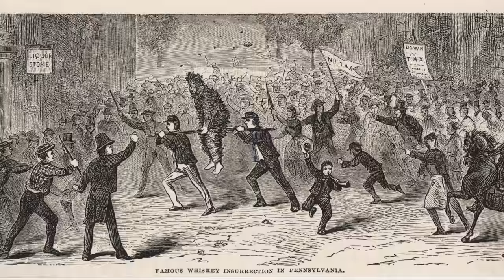Bourbon Masterclass: History, Rules & Production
Today we're Talking about Bourbon. History, Production Technique and the rules surrounding what makes Whiskey Bourbon and what makes Bourbon Straight bourbon. Got it? This is the first is a series of videos breaking down spirits by category to help try to answer some questions you all have been asking me and also the better you understand a spirit the easier it'll be to know how and when to sub it out in a cocktail recipe. The companion video to this one can be found on Barfly Freepour where I break down my favorite Bourbons that won't break the bank in an effort to show you guys what I have on hand and why. OK. Hope ya'll like the vid. See you on another time!

If you want to know where I have been getting my bottles during quarantine you guys should check out Bitters & Bottles here: bittersandbottles.com I love them, they ship fast and they have an amazing selection and prices. They are not sponsoring this episode at all, they just do a great job! They only ship to California though, so sorry rest of the world! If you want to check out a spot that ships more widely you can try (they also do not sponsor this channel).

If you want to send us bottles for the show which is also greatly appreciated you can email us at to arrange it and we'd love it if you ordered from Bitters & Bottles. Link is above!

Barfly makes high quality professional bar equipment. Their barware essentials and accessories are designed to deliver optimal appearance, temperature consistency and proportion in every glass so you can achieve masterful results.

Alfred Ramos hand stitches each of these amazing quality aprons in his Northern California workshop. He Does custom work and has aprons for just about every position in a restaurant and bar so do yourself a favor and check him out: